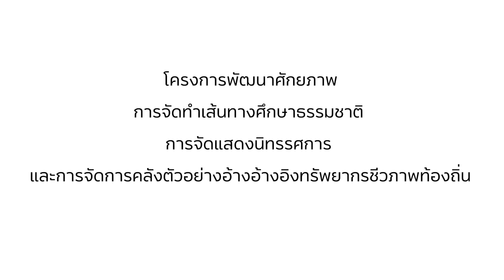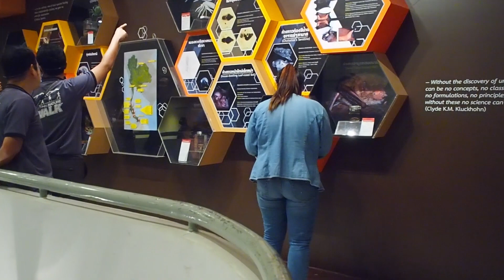โครงการพัฒนาศักยภาพการจัดทำเส้นทางศึกษาธรรมชาติ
เมื่อวันที่ 1 พฤศจิกายน 2562 ที่ผ่านมา ทางพิพิธภัณฑ์ฯ ได้จัดโครงการการพัฒนาศักยภาพการจัดทำเส้นทางศึกษาธรรมชาติ การจัดแสดงนิทรรศการ และการจัดการคลังตัวอย่างอ้างอ้างอิงทรัพยากรชีวภาพท้องถิ่น ภายใต้โครงการฝึกอบรมตามกิจกรรมปกปักพันธุกรรมพืช โครงการอนุรักษ์พันธุกรรมพืช อันเนื่องมาจากพระราชดำริฯ โดยมีสมาชิกที่ร่วมสนองพระราชดำริจำนวน 4 หน่วยงาน ที่เข้าร่วม คือ องค์การบริหารส่วนตำบลท่าข้าม โรงเรียนวัดท่าข้าม เทศบาลเมืองคอหงส์ และเทศบาลเมืองสะเดา เพื่อเรียนรู้การจัดทำเส้นทางศึกษาธรรมชาติ ณ เขาคอหงส์ และดูตัวอย่างการจัดแสดงนิทรรศการ และการจัดการคลังตัวอย่างอ้างอิงแบบเปียกและแบบแห้ของพิพิธภัณฑ์ฯ เพื่อเป็นแนวทางและนำไปประยุกต์ใช้ในองค์กรต่อไป
ติดตามข่าวสารเพิ่มเติม